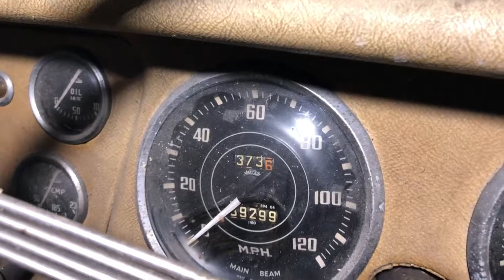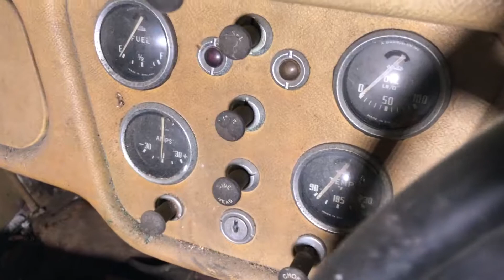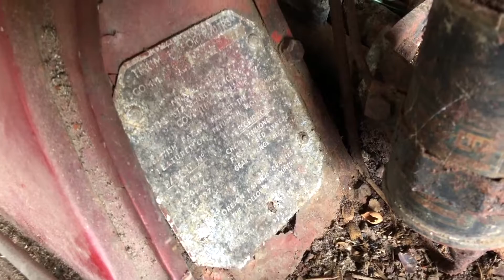1957 Triumph TR3 - Interior Review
This is the 'Interior Review' video for a Triumph TR3, please watch all the other videos in sequence.

Brian, the owner used to take this on tours with his friends and used it for work. Unfortunately he has been unable to care for it as much as he would have liked due to being so busy and his been locked away for many years now.

We are extremely desperate in finding it a new home. Hopefully someone who is really passionate about undertaking a full restoration will take this project on board and pump life back into a beautiful machine.

Please view the full details of the car on our website;

Here at Trade Classics we manage classic cars for sale in our weekly online auctions and consigned this TR3.

Also, if you have a similar classic for sale that you want us to handle at no cost to you, then please get in touch on 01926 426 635 - we will get the most money back for your classic.